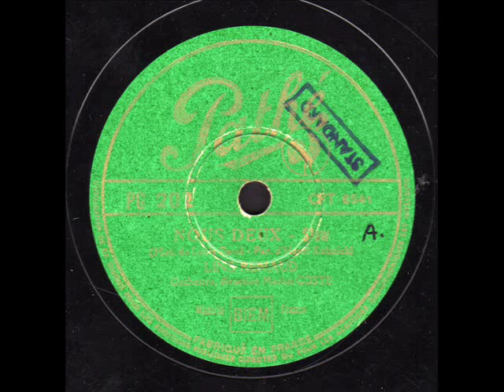Line Renaud ♫ Nous Deux ♫ ( Louis Gasté/ Orch. Marius Coste )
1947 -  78 Pathé PG 202 mtrx cpt 6541